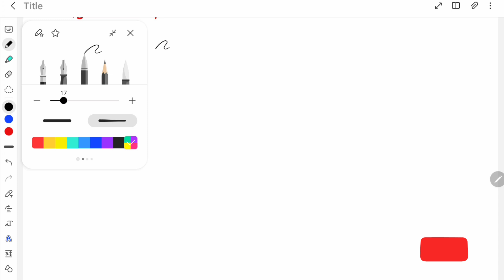TSSPDCL || JLM || GK || Number Series